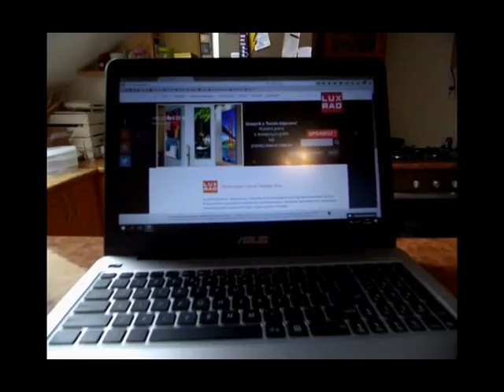LUXRAD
Hello! Oto parodia popularnego programu MTV Cribs stworzona na potrzeby konkursu LUXRAD. Wykorzystano darmową muzykę z biblioteki Youtube.